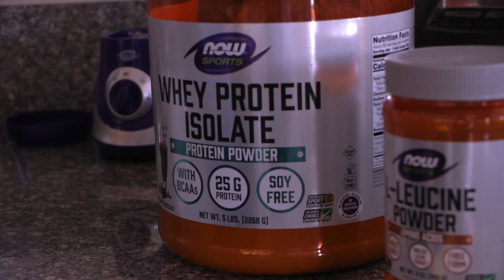Meet Stephanie Huntsman | Cirque du Soleil™ Performance Therapist and NOWAmbassador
From Cirque du Soleil™ Performance Medical Therapist to Competitive Athlete to to Las Vegas Super Hero, see how Stephanie stays fueled with NOW. Learn more about Stephanie, her accomplishments and favorite NOW products